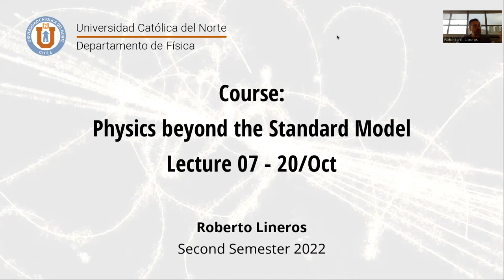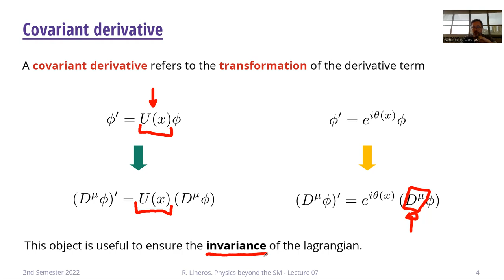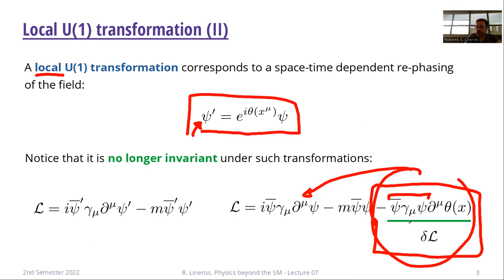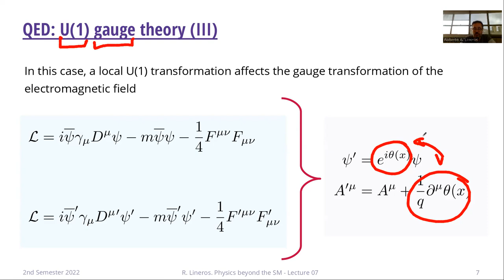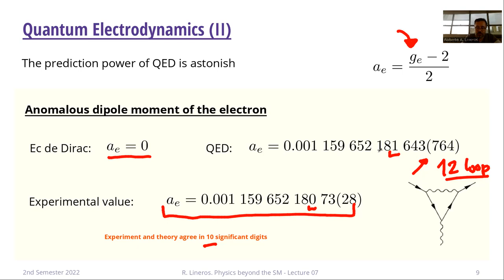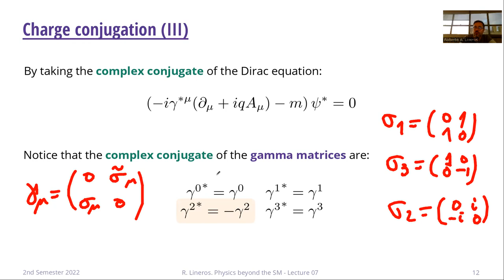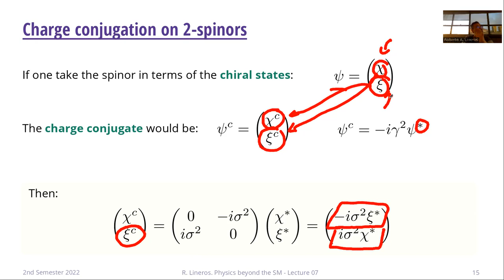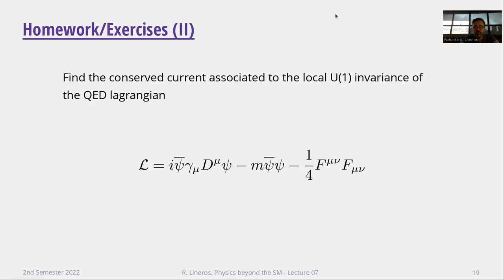DAFI-00000 Física más allá del Modelo Estandar. Clase 07. 20/10/2022